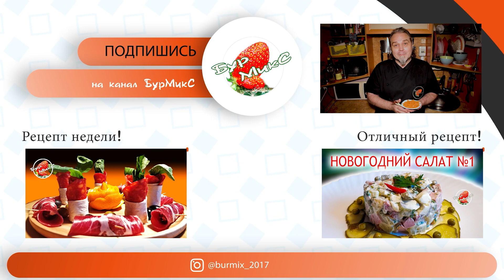Морковь по-корейски рецепт в домашних условиях БЫСТРО И ВКУСНО 🥕 Korean carrots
На сегодняшний день существует много разных способов приготовления морковки по-корейски и как ни странно, все рецепты правильные! В Корее такую морковку Вы не найдёте, ибо этот рецепт появился на территории СССР, как альтернатива острой пекинской капусте. Испробовав разные варианты приготовления морковки по-корейски, хочу поделиться своим любимым рецептом с вами. Морковь по-корейски, приготовленная по этому рецепту, всегда получается сочной, ароматной и очень вкусной, даже лучше, чем у корейцев на рынке.

Ингредиенты:

Корень имбиря – 20 г
Соль - 1 ч. ложка
Сахар – 2 ч. ложки
Чёрный молотый перец - 1 ч. ложка
Красный острый молотый перец - 0,5 ч. ложки
Зёрна горчицы - 0,5 ч. ложки
Молотый кориандр - 1,5 ч. ложки
Чеснок - 4 зубка
Подсолнечное рафинированное масло - 50 мл.
Рисовый уксус 3% - 50 мл.

Как готовить морковь по-корейски.

Морковь почистить и натереть на тёрке для корейской моркови.
Переложить морковь в глубокую чашу. Добавить соль и сахар, через чесночный пресс выдавить чеснок. помять, чтоб морковь дала сок.
Лук нарезать мелким кубиком.
Готовим заправку. В сковороду налить растительное масло и раскалить его. Обжарить лук. Выключаем плиту. В масло добавляем чёрный и острый перцы, горчицу, кориандр. Прогреваем специи 30 секунд и заливаем этим пряным маслом морковь. Добавляем рисовый уксус. Перемешиваем. Даём остыть.
Перекладываем в ёмкость, закрываем крышкой и убираем в холодильник на ночь. На утро получаем великолепную пряную морковь по-корейски.

В этом видео:

00:00 – Привет!
00:09 – Ингредиенты
00:21 – Готовим корейскую морковку
02:38 – Что получилось и как подать